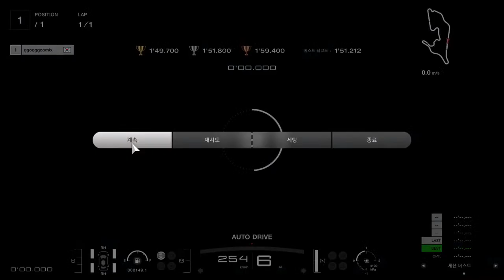PS5 VR TEST - grand valley circuit experience